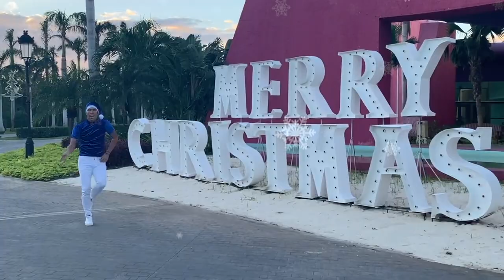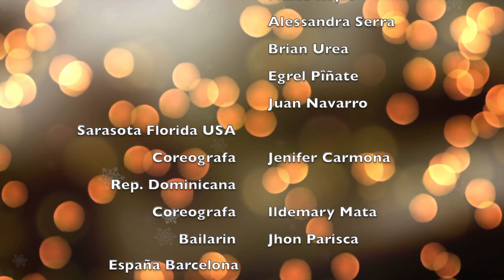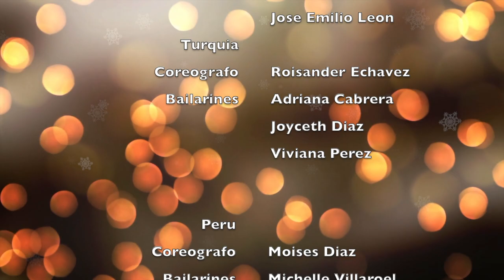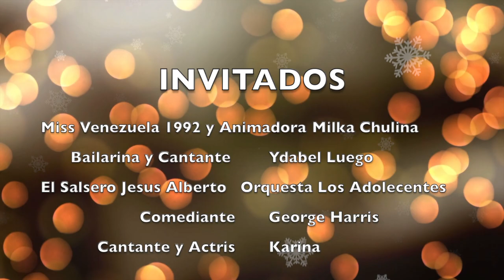Cuña de Navidad Bailarines Venezolanos X el Mundo 2020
Dirección Artística y producción general
Francia Sandoval
Edición de video
Álvaro Montilla

Compositor
Fernando Quiros de Panamá

Productor y director musical
Giancarlo Anderson de Panamá

Cantante
Moncho Rivera de Puerto Rico

Congas
Eddie Montalvo de Puerto Rico